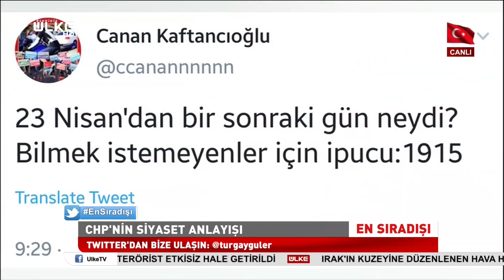CHP'nin Siyaset Anlayışı | En Sıradışı | 25 Nisan 2019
Turgay Güler'in moderatörlüğünde ekrana gelen En Sıradışı programında bu bölüm stüdyo konukları Ülke TV Genel Yayın Yönetmeni Hasan Öztürk, Star Gazetesi Yazarı Ahmet Kekeç, Takvim Gazetesi Yazarı Ekrem Kızıltaş ve Araştırmacı Yazar Mustafa Şen ile CHP’nin siyaset anlayışı, Kemal Kılıçdaroğlu’na yapılan saldırı ve yerel seçim sonuçları masaya yatırıldı.

Ekrem Kızıltaş, Kemal Kılıçdaroğlu’na yapılan saldırıyla ilgili olarak “Sen haber vermeden gitmişsin, sen daha kısa bir süre önce yapılan seçimlerde HDP ile yani PKK’nın siyasetteki uzantısı kabul edilen bir partiyle ittifak etmişsin” açıklamasında bulundu.

Mustafa Şen ise yerel seçim sonuçlarına değinerek “On buçuk milyon seçmen var, on üç bine yakın fark var, yani binde birden az bir fark var. Bunun yeniden sayılması gerekiyordu. Böyle bir şeyi gören bir kurum buna bir bakardı. Ben yüzde yüz eminim yeniden sayılsa sandıkta Binali Yıldırım var, çok net. YSK’nın kendi teşkilatı içerisinde kanun dışılık yapılmış” ifadelerini kullandı.